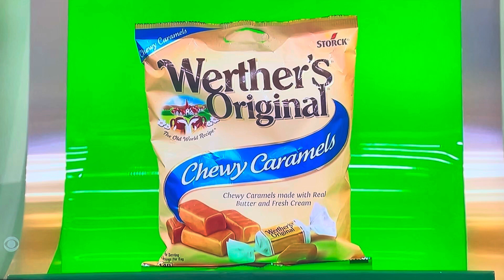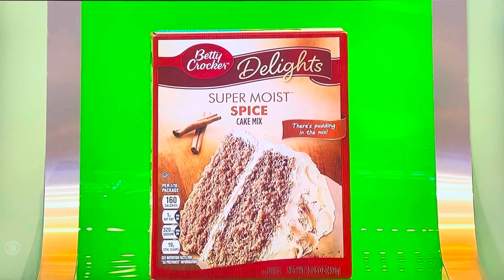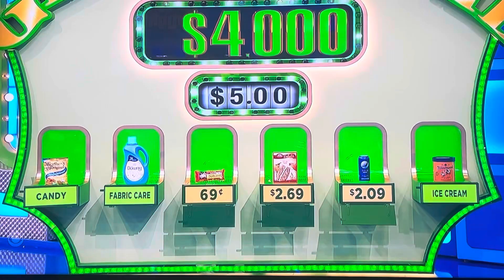The Price is Right Primetime | Grand Game | 10/23/2023